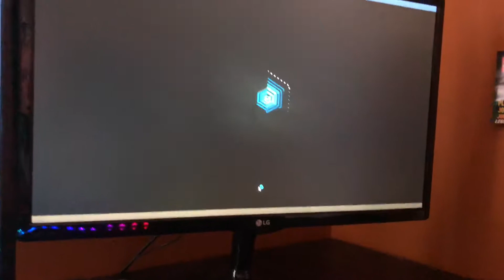100%ing Trivia Vault: Mixed Trivia